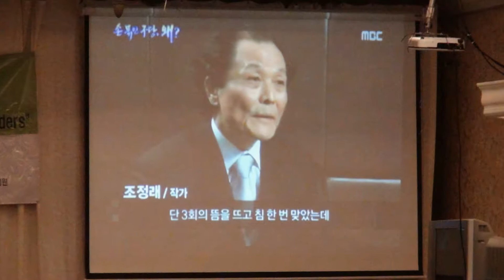제13회 O.C.한빛 선교 봉사회 사랑의 잔치2